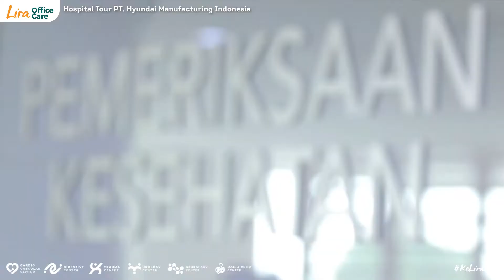Testimoni PT Hyundai Motor Manufacturing Indonesia | RS LIRA MEDIKA KARAWANG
RS Lira siap memberikan layanan kesehatan paripurna bagi seluruh karyawan PT Hyundai Motor Manufacturing Indonesia - Karawang.😊

Terima kasih atas kepercayaannya kepada kami. Sukses selalu untuk PT Hyundai, semoga kerja sama ini dapat seterusnya berjalan dengan baik. 🧡

Cek jadwal praktek dokter & PENDAFTARAN ONLINE. Klik link di bio atau link berikut

Chat info 24jam 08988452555 (WhatsApp)

EMERGENCY CALL 24 JAM (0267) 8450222 ambulance.

Kami terbatas memberikan info harga melalui social media. Hubungi (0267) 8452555 / WA 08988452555

LAYANAN UNGGULAN RS LIRA MEDIKA :

Pusat pelayanan jantung & pembuluh darah dilengkapi dengan cathlab canggih. Digital subtraction angioggrafi (DSA), RingJantung /

DIGESTIVE CENTER
Layanan bedah minimal invasif / minim sayatan dengan teknik laparoskopi, endoskopi ERCP.

MOM & CHILD
Pusat layanan ibu dan anak terpadu dilengkapi dengan klinik tumbuh kembang yang lengkap. USG4D, USG3D, & 2D. Cek kesuburan dengan Test HSG. PICU, NICU, SC metode

UROLOGI CENTER
Membantu menuntaskan masalah kesehatan seperti sakit ginjal, gangguan prostat, dan kandung kemih.

NEUROLOGY CENTER

LIRA SPORTS MEDICINE CENTER
Memberikan pelayanan paripurna kepada atlet & olahragawan yang memerlukan solusi medis untuk kebugaran dan cedera olahraga.
- Arthroscopy Surgery
- Reconstructive Surgery
- Orthopedic Sports Medicine
- Sports Medicine
- PAIN INTERVENTION
- Weight Management
- Physiotherapy & Rehabilitation Medicine